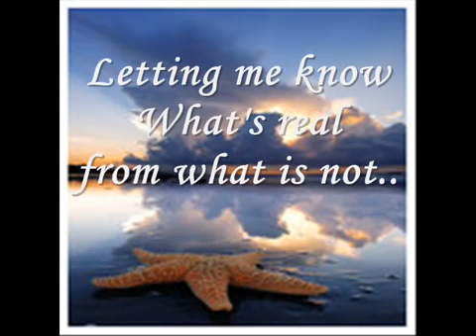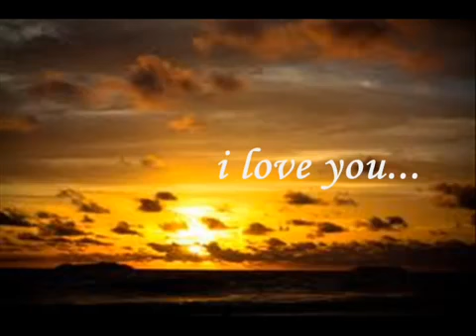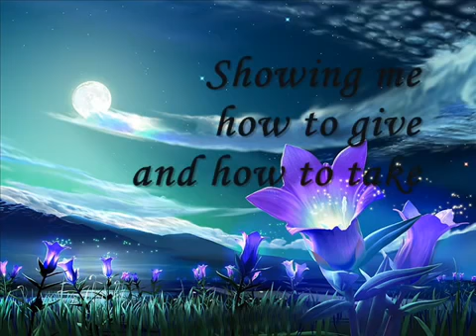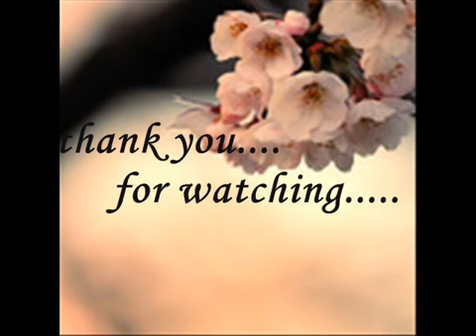Thanks to You with lyrics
(re-published for personal compilation)